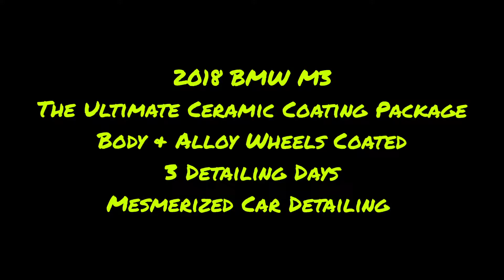2018 BMW M3 - Full Ceramic Coating Package + Wheels - CarPro CQuartz UK 3.0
Here is some of our recent work. 3 days machine compounding and polishing and then topped off with Capro CQuartz UK 3.0 for a minimum of 2 years protection against the UK weather!